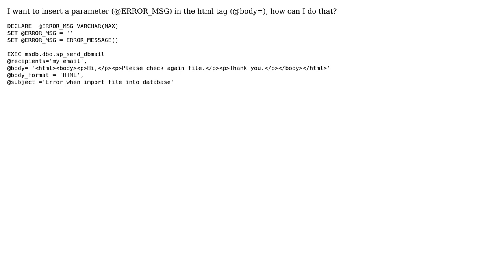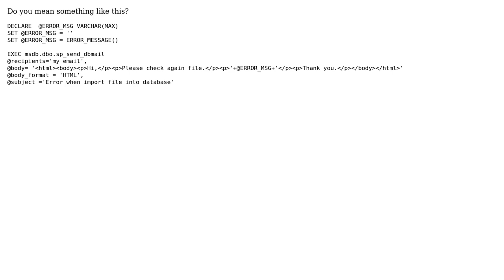use parameter in html tag on sql (2 Solutions!!)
use parameter in html tag on sql

With thanks & praise to God, and with thanks to the many people who have made this project possible! | Content (except music & images) licensed under CC BY-SA | Music | Images & others | With thanks to user SQLHTTP user NickyvV user Do Manh Hung Do Manh Hung and the Stack Exchange Network Trademarks are property of their respective owners. You are responsible for your own actions.